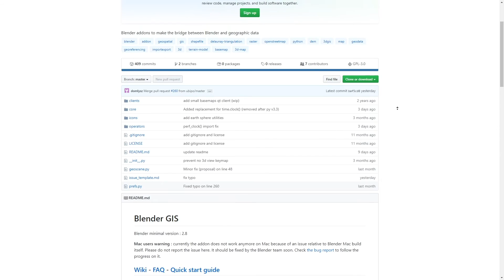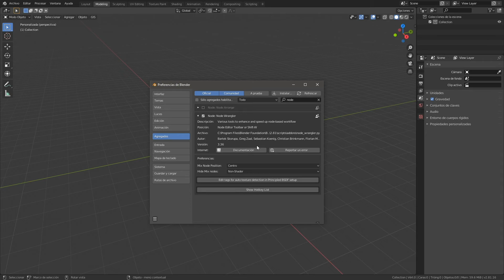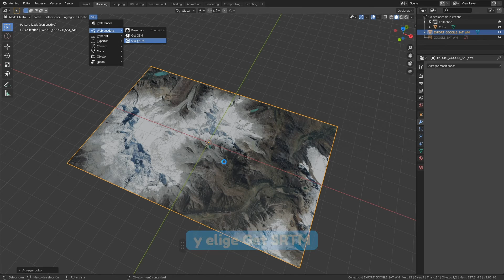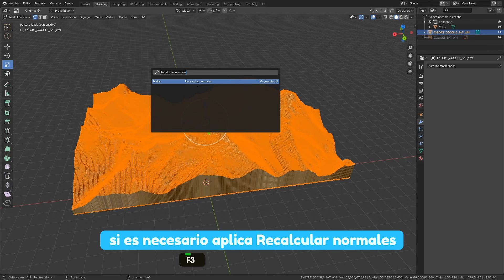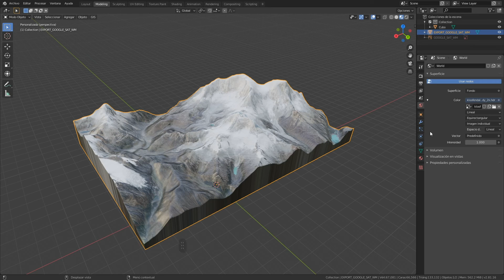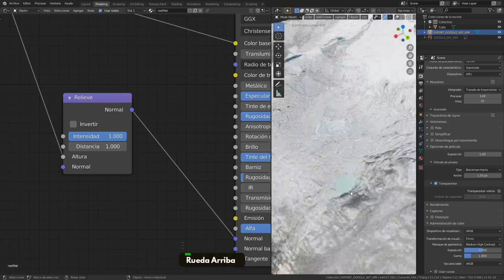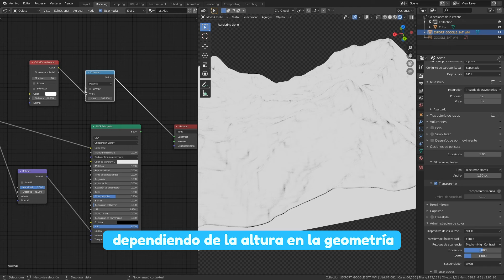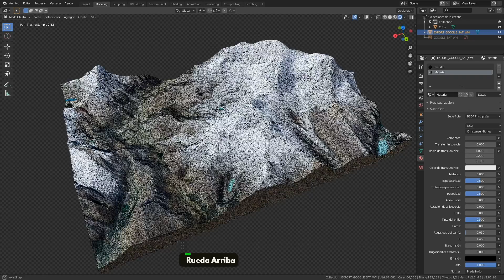Crea terrenos realistas con Blender y Google Maps-GIS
Aprende como crear terrenos realistas usando Google Maps y Blender 2.81
con el addon BlenderGIS.

Bienvenidos a ¡mediamas! aquí encontrarás tutoriales de modelado 3d y gameplays variados en alta calidad sin comentarios.

REDES:
¡mediamas!

No te pierdas éste y mucho más contenido sobre 3ds Max, Blender, Unity, Marmoset Toolbag y gameplays apoyando el canal con un like, comentario o suscripción.

Recuerda dejar tus dudas o nuevos temas para futuros tutoriales! :D

Fondo musical:
Morning Station by Tokyo Music Walker